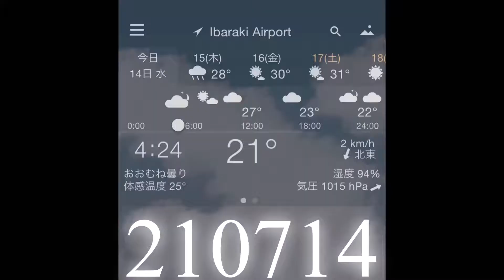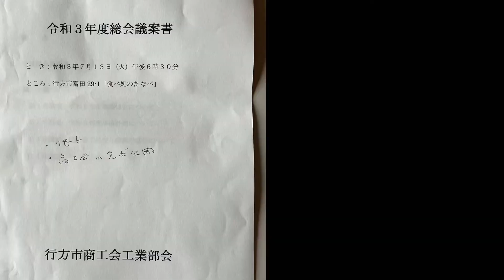210714 リーと行くサツマイモ畑 Sweet potato field going with Lee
涼しい風が心地良い朝です。
2階組をあとに、リーと冒険散歩にスタートです。
リー、雲間から見えるお日様を何度も眺めてた。
朝日を愛でる犬ってあんまりいないよね。
帰りはサツマイモ畑の畝の間を通って帰りました。
上手に畝をぴょんぴょんしてた😄

昨夜は商工会の総会でした。
飲食店の広くない和室に20人ほどが座り、密密💦
経験した事のないローカルな感じに戸惑ったけど、背伸びしない和気あいあいとした会でした。
総会後の親睦会が楽しみなんだろうけど、このご時世、流石にそれはなく、お弁当を頂いて帰りました。
ちなみに隣は市長さんでした😁

明日から2日間、ISOの審査の前半です。
考えられる準備はしたけれど、大体準備してない所を突かれる💦
学生時代の期末試験を思い出します😂

Good morning ❣️
It's a pleasant morning with a cool breeze.
 After leaving the 2nd floor dogs l will start an adventure walk with Lee.
 Lee watched the sun from the clouds many times.
 There aren't many dogs that love the rising sun.
 On the way back, we passed through the ridges of the sweet potato field.
 Lee was good at jumped ridges 😄

 Last night was the general meeting of the Chamber of Commerce.
 About 20 people sit in a Japanese-style room, which is not a large restaurant, and it is dense 💦
 I was confused by the local feeling that I had never experienced, but it was a friendly meeting that did not grow tall.
 I'm sure I'm looking forward to the social gathering after the general meeting, but at this time, it wasn't the case, so we got a lunch box and went home.
 By the way, the mayor was next to me 😁

 Two days from tomorrow, the first half of the ISO audit.
 I've prepared for it, but I'm usually hit by something I haven't prepared for
 I remember the final exam when I was a student 😂